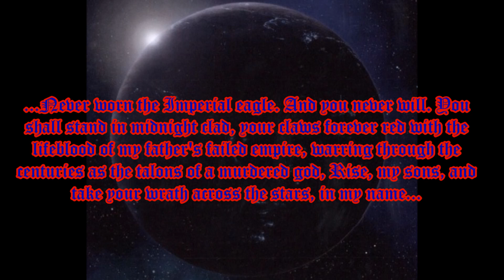In Midnight Clad-Ave Dominus Nox - The Night Lords tribute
So here we are again, another video made by yours trully, the lonely space marine, this time by request of one of my few but loyal subs, the Night lords, sons of Konrad, pure sickfuckery and evil incarnate hardy boys, enjoy.

Voice clips taken from the Audiodrama "Dark king & The Lightning Tower produced and made by Black library ad games workshop and you can go buy it